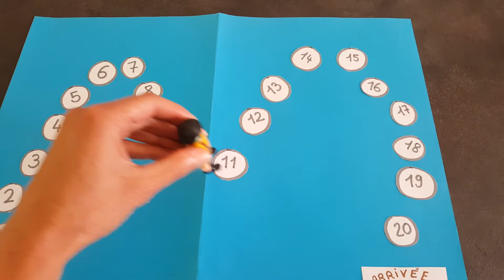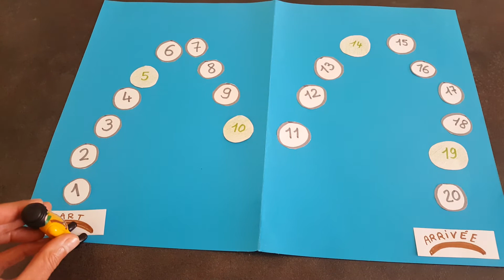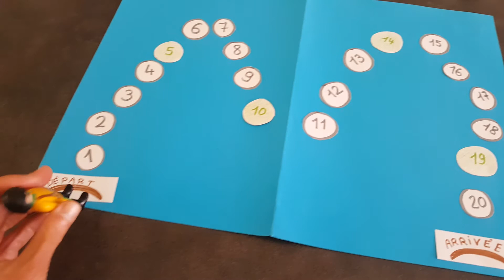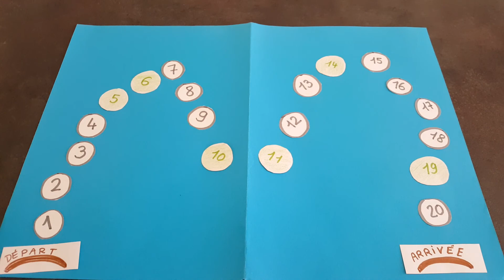Plouf! Dans l'eau!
Jeu de mathématiques pour les PS-MS-GS